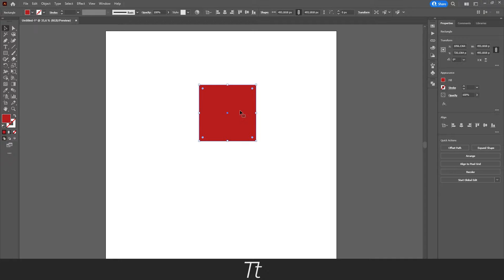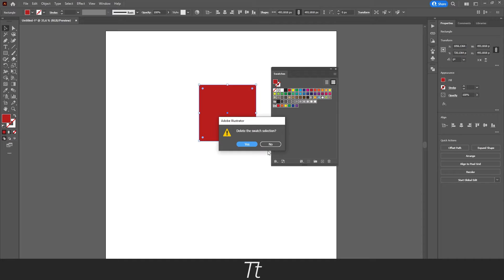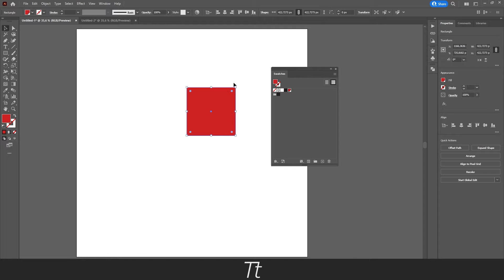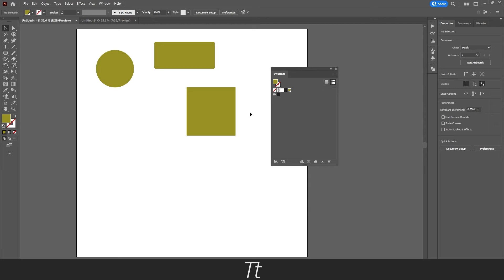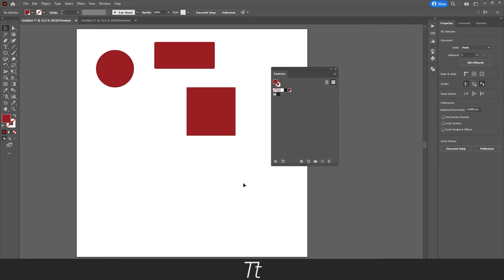How to Add Color to Swatches in Adobe Illustrator | Tutorial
In today's video, I'll be showing you how to add color to swatches in Adobe Illustrator.